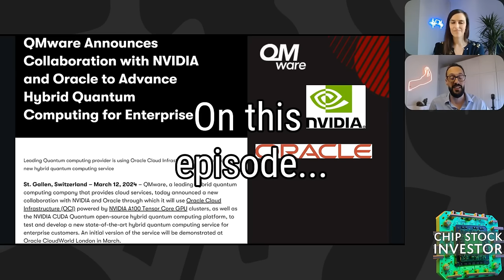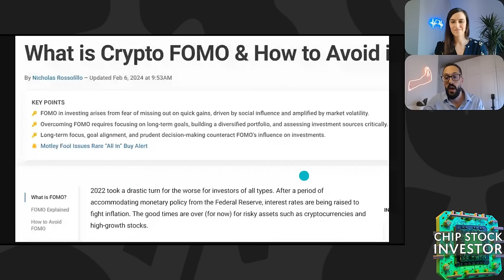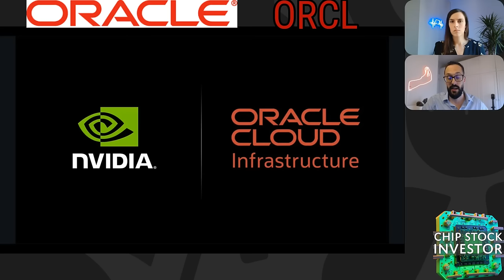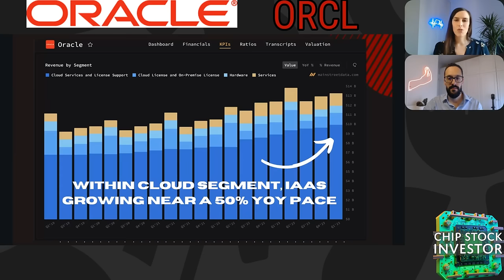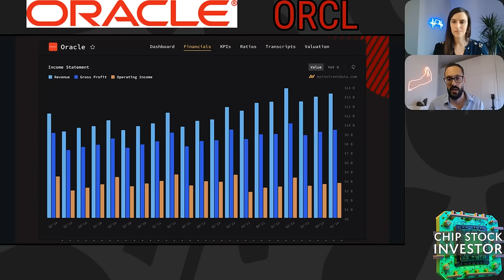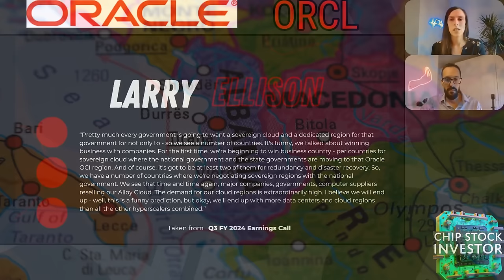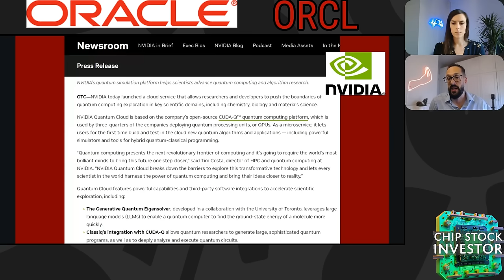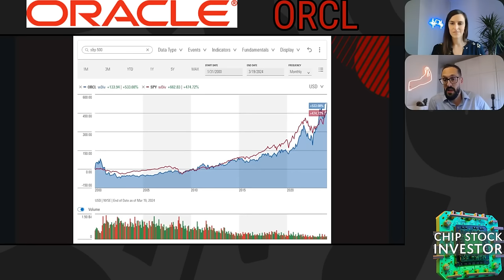Unleashing The Power Of Nvidia: Defending FOMO, Oracle Stock, Quantum Computing, And Sovereign AI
In this video, Chip Stock Investor discusses the concept of FOMO (Fear of Missing Out) in investing, particularly defending its strategic value in the tech industry, while cautioning against its excesses.

Nick and Kasey emphasize the importance of moderating investor behavior to avoid extreme market sentiment swings – in both directions – and highlight the booming AI trend that may have taken some investors by surprise. Specifically, we explore Oracle's growth and strategic positioning, thanks to its partnership with NVIDIA, in cloud computing and AI infrastructure services.

Oracle's successful use of NVIDIA technology in enhancing its cloud services and infrastructure is showcased, along with a detailed discussion on Oracle's financial performance and future prospects in related markets like sovereign AI and quantum computing development. Finally, we discuss one of our keys to smart investing for the long-term.

👉👉Want more Chip Stock Investor?  Our membership delivers exclusive perks! Become a true insider – upgrade your experience today!

If you missed our Cybersecurity Industry manual for 2024, you can purchase it

Chapters:
00:00 Defending FOMO: A Surprising Perspective
00:30 NVIDIA and Beyond
04:43 Oracle's AI Ambitions Through NVIDIA's Lens
10:34 Exploring Sovereign AI and Quantum Computing with Oracle and NVIDIA
16:36 Investing Wisdom: Patience, Quality, and the Long Game

Nick and Kasey own shares of Nvidia